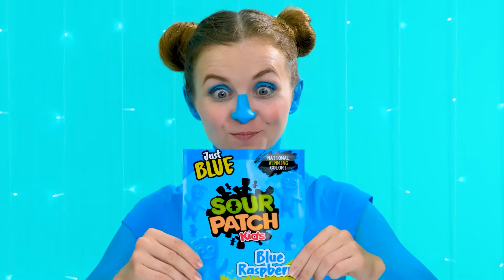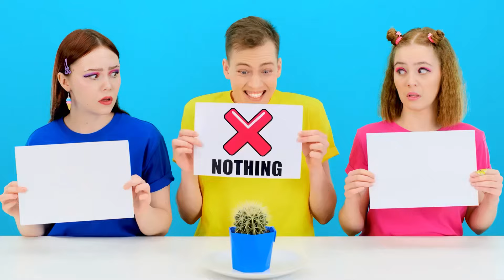Essen der Gleichen Farben Challenge von KiKi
Färben Sie Ihr Leben mit verschiedenen Farben! Unsere neue Herausforderung wird sehr lustig und interessant sein!